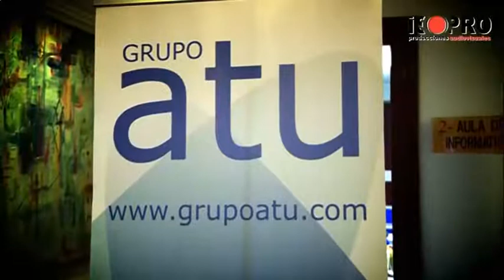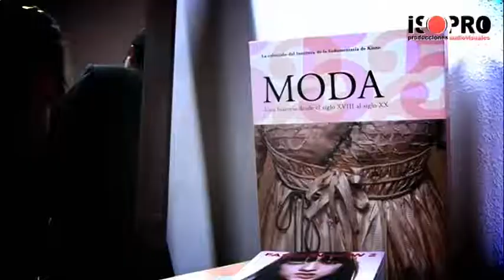Curso de moda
Una producción de Ana Isabel Núñez Collantes, técnicos en Imagen Santya GarCalvo, Guillermo Cameo y Francisco Cañizal Tello para la 8TVCyLSalamanca y